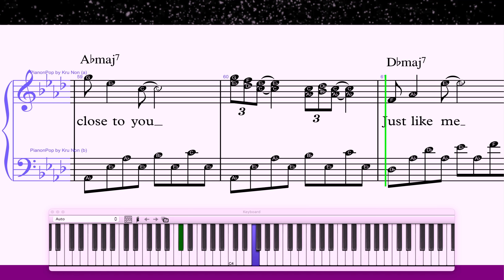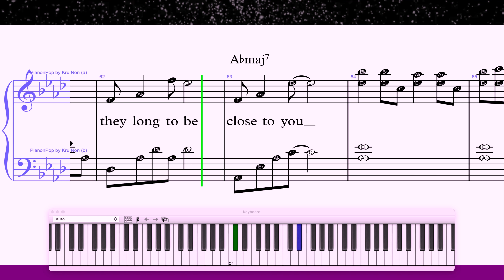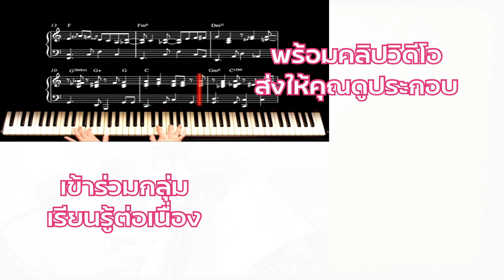Close To You💕 | Piano Tutorial มีโน้ตเปียโนแถมฟรีเมื่อท่านสั่งซื้อหนังสือด้วยครับ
Close To You💕 | Piano Tutorial โน้ตเปียโน